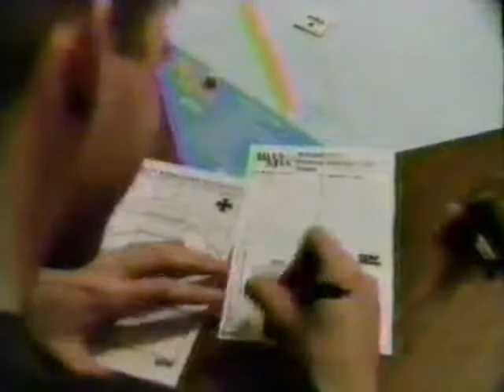Dennis and Ed on Profile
Dennis and Ed in Macedonia interviewed for Profile episode. Aired St Patrick’s Day 1996.